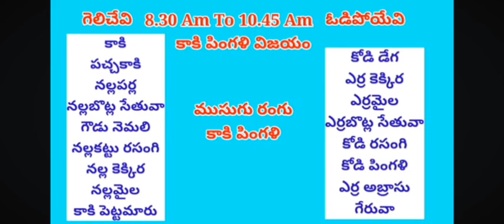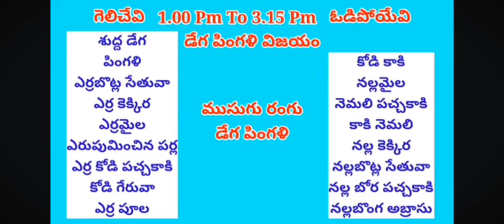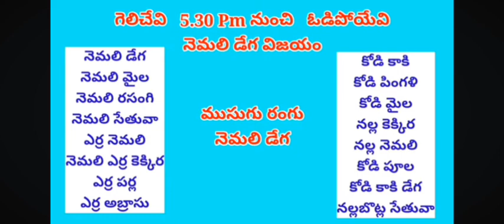September 27, 2024